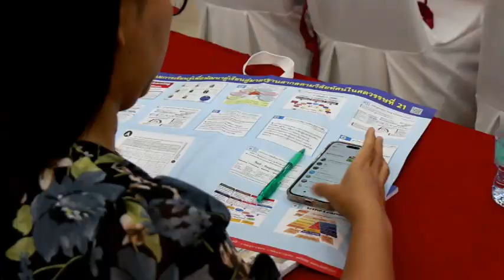สพฐ.ร่วม มรภ.สวนสุนันทา เดินหน้ายกระดับ ครูและบุคลากร ด้วยรูปแบบ Active Learning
✅สพฐ.ร่วมกับ มรภ.สวนสุนันทา เดินหน้ายกระดับ ครูและบุคลากร  ระดับประถมศึกษาและระดับมัธยมศึกษา พื้นที่จังหวัดพระนครศรีอยุธยา ด้วยรูปแบบ Active Learning

หอประชุมโรงเรียนอยุธยานุสรณ์ จังหวัดพระนครศรีอยุธยา สำนักงานคณะกรรมการการศึกษาขั้นพื้นฐาน  ร่วมกับ มหาวิทยาลัยราชภัฏสวนสุนันทา จัดโครงการพัฒนาครูต้นแบบในเขตภาคกลาง เพื่อ “พลิกโฉมคุณภาพการศึกษา โดยพัฒนาครูให้มีศักยภาพสอดคล้องกับศตวรรษที่ 21” ในการพัฒนากระบวนการเรียนรู้ด้วยกระบวนการคิดขั้นสูงเชิงระบบ ไปสู่การสร้างผู้เรียนให้เป็นนวัตกร อันเป็นกิจกรรมสำคัญของการอบรมครูตามโครงการพัฒนานวัตกรรมเพื่อยกระดับคุณภาพ การจัดการศึกษาด้วยรูปแบบ Active Learning สําหรับครูและบุคลากรทางการศึกษา สังกัด สพฐ. (1 อําเภอ 1 โรงเรียนคุณภาพ) ระดับประถมศึกษาและระดับมัธยมศึกษา ที่จังหวัดพระนครศรีอยุธยา ในระหว่างวันที่ 29-30 มิถุนายน 2567

4 Ku-band @ 54 MHz
24 Ku-band @ 27 MHz

Downlink Information:
NAT TV 1 and 2
Transponder: 22
Frequency: 12090
Symbol Rate: 20000
FEC: 3/4

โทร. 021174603